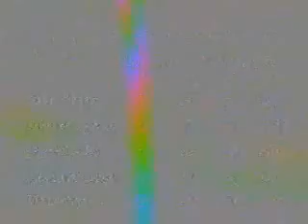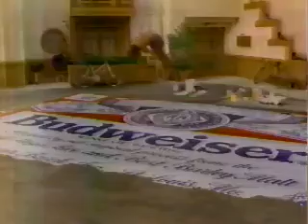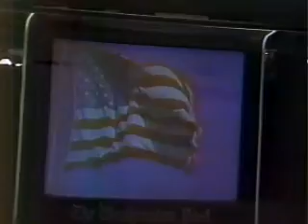Bruins vs. Capitals, Nov. 11, 1990 (1st Period)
Boston Bruins vs. Washington Capitals from Nov. 11, 1990 (first period).